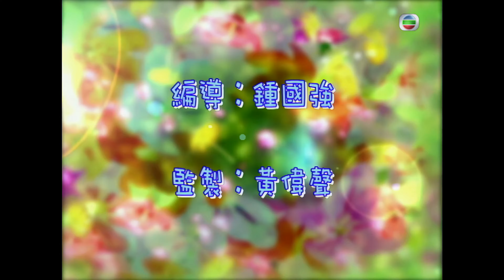TVB Drama 我外母唔係人 4K 60fps 11/20 | 陳山聰(治)對鍾嘉欣(薇)一見傾心 | Heavenly In-Laws | 薛家燕 鍾嘉欣 梁榮忠 元華 | 國語中字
薛家燕 鍾嘉欣 梁榮忠 元華 | TVB Drama 我外母唔係人

佐治和百花仙子紫薇在派對上認識，治對薇一見傾心，落力討好。薇到治的洋行參觀，治趁機邀請薇做其秘書，薇猶疑但終接受。丁辰發現薇的老闆原是曼莉的男友治，遂阻止薇再在洋行工作，但薇不肯。辰得悉治欲借出埠工作對薇有不軌企圖，特意跟蹤，還打傷治；薇不單沒有感激，反之責罵辰，還怒摑他。辰告對水説出治對薇有不軌企圖，請水幫助；水假扮是治的跟班，到處貼治是色魔的單張。辰向治自薦到其洋行工作。治見辰受公司女同事歡迎，遂追問他追女仔秘訣。